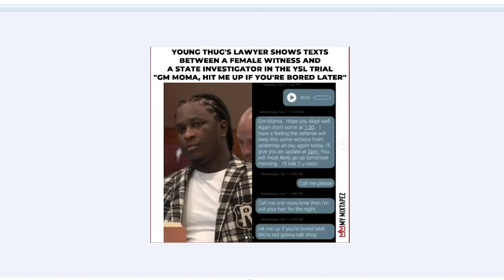Young Thug trial gets even messier. State investigator’s are now trying to hook up with witnesses 🤦